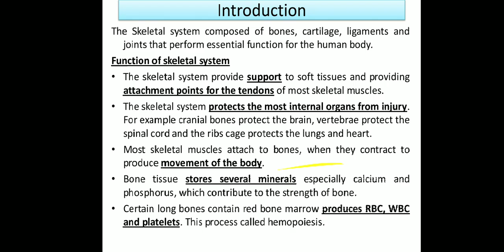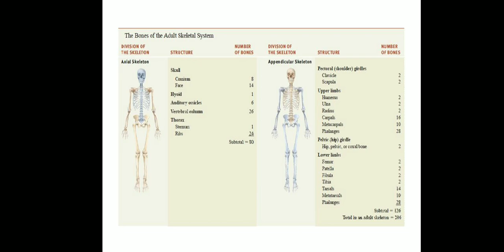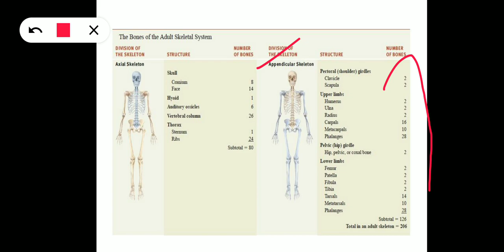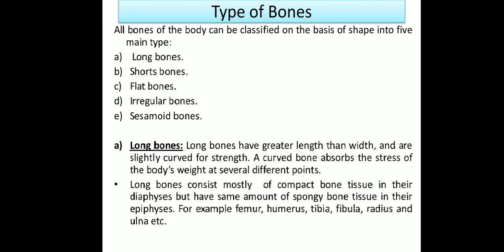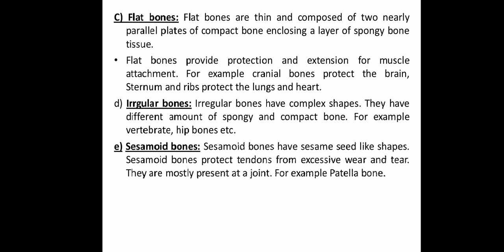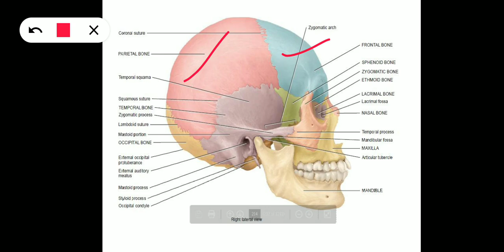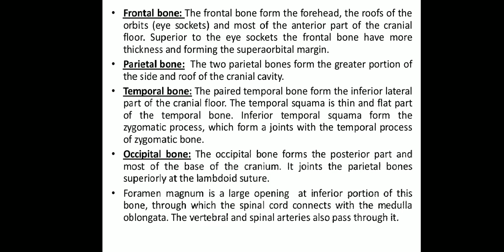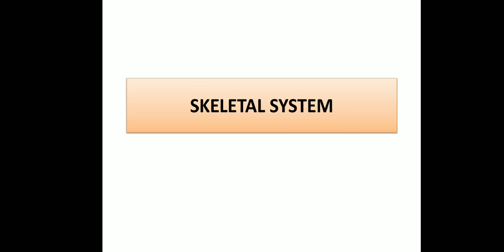SKELETAL SYSTEM (Part 01)